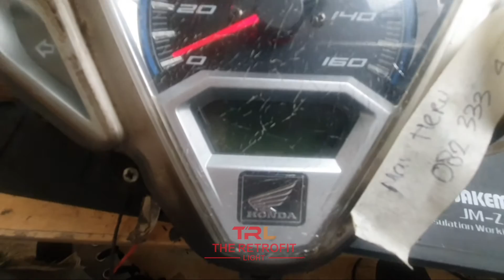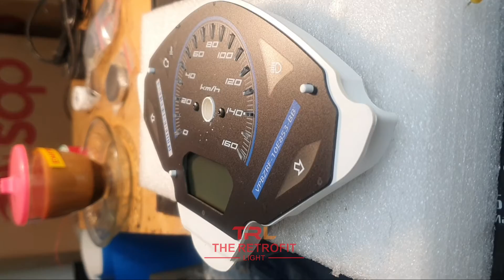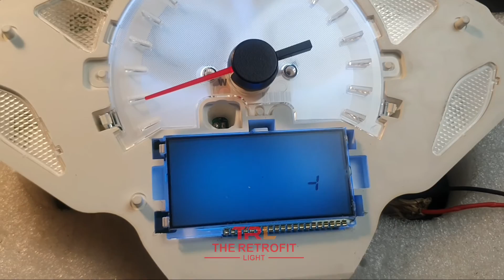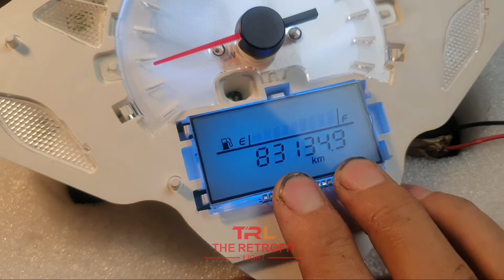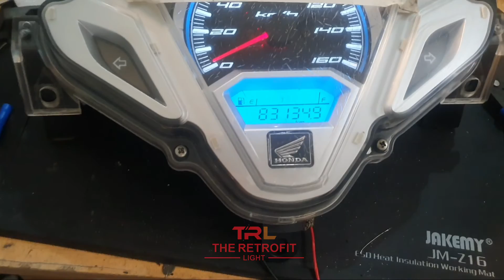cara mudah servis speedometer vario125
cara cepat buat perbaiki speedometer vario 125